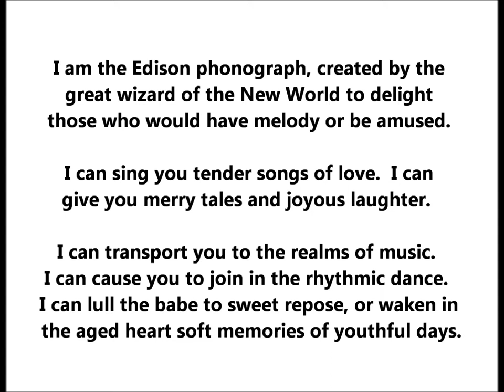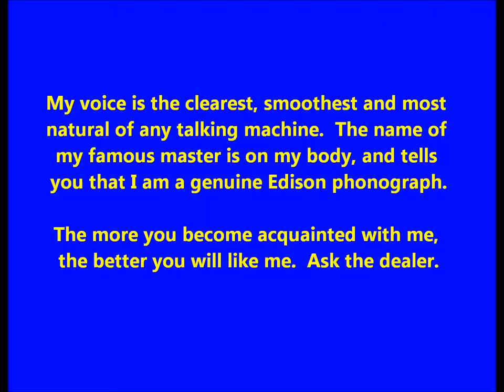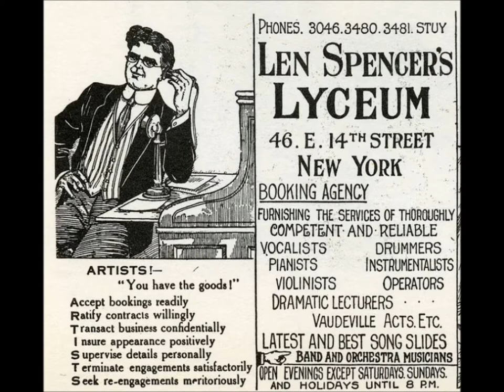RARE Edison Advertising record or cylinder (Len Spencer c. 1906) Edison Gold Moulded Record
I am the Edison phonograph, created by the great wizard of the New World to delight those who would have melody or be amused.

I can sing you tender songs of love. I can give you merry tales and joyous laughter. I can transport you to the realms of music. I can cause you to join in the rhythmic dance. I can lull the babe to sweet repose, or waken in the aged heart soft memories of youthful days.

No matter what may be your mood, I am always ready to entertain you. When your day's work is done, I can bring the theater or the opera to your home. I can give you grand opera, comic opera or vaudeville. I can give you sacred or popular music, dance, orchestra or instrumental music.

I can render solos, duets, trios, quartets. I can aid in entertaining your guests. When your wife is worried after the cares of the day, and the children are boisterous, I can rest the one and quiet the other. I never get tired and you will never tire of me, for I always have something new to offer.

I give pleasure to all, young and old. I will go wherever you want me, in the parlor, in the sickroom, on the porch, in the camp or to your summer home. If you sing or talk to me, I will retain your songs or words, and repeat them to you at your pleasure. I can enable you to always hear the voices of your loved ones, even though they are far away.

I talk in every language. I can help you to learn other languages. I am made with the highest degree of mechanical skill. My voice is the clearest, smoothest and most natural of any talking machine. The name of my famous master is on my body, and tells you that I am a genuine Edison phonograph.

The more you become acquainted with me, the better you will like me. Ask the dealer.